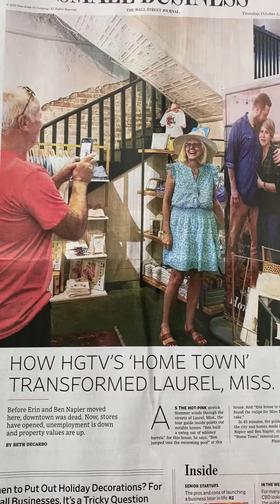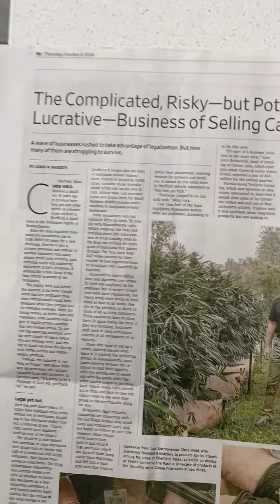businessnews : goodnews for smallbusiness hometown aging &